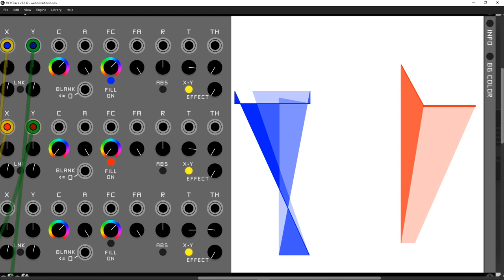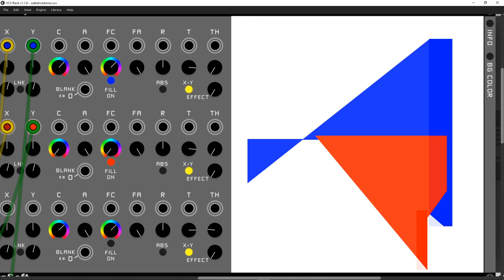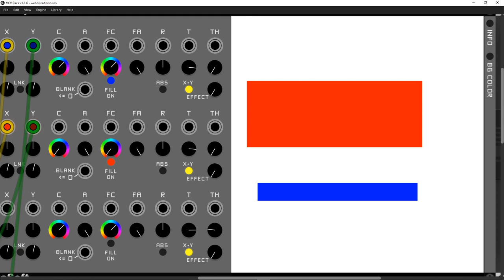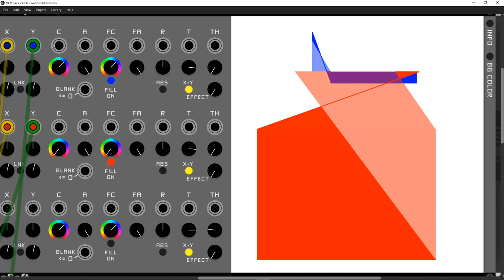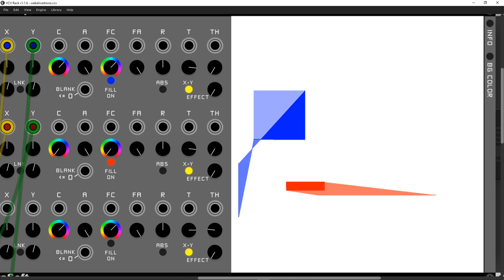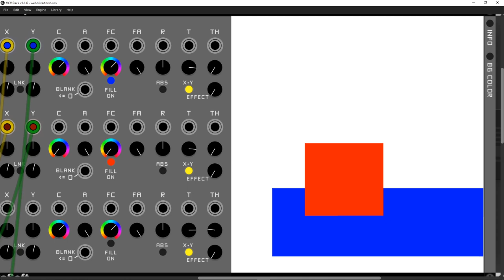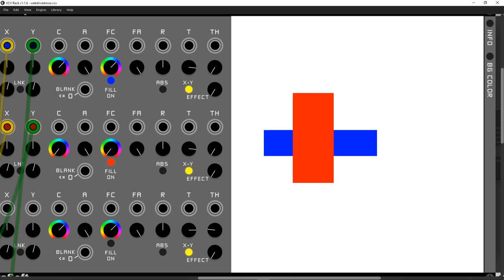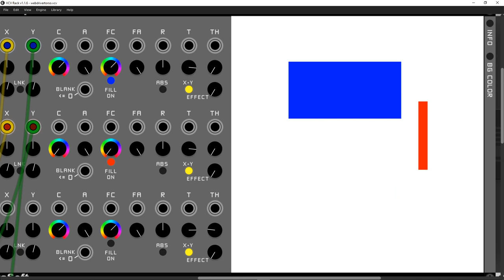Webdriver Torso :: VCV Rack cover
Basically, a red rectangle and a blue rectangle of different sizes with random notes every second.
The oscilloscope module is multiScope by trowaSoft